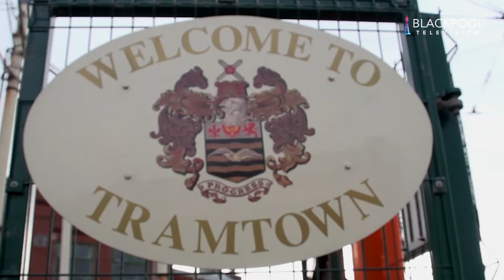Tramshed Fundraiser Update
An update from Byran Lindop, Head of Heritage and Paul Galley, Cllr for Anchorsholme on our plans to renovate the Tram Shed roof.

If you can, read our crowdfunder and consider donating if you can